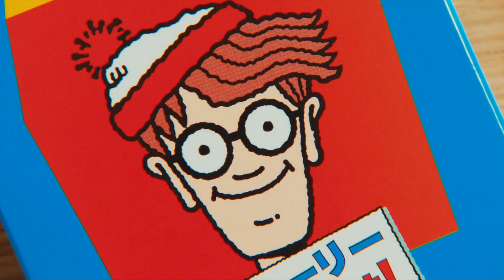マクドナルド ハッピーセット ウォーリーをさがせ! 宮崎歩夢 30sec